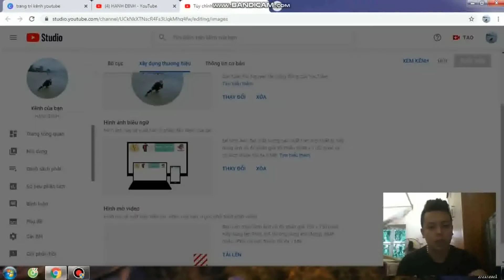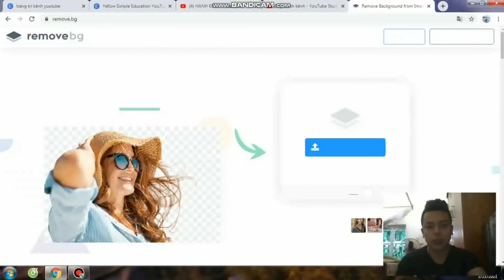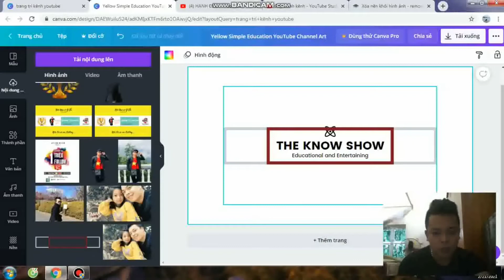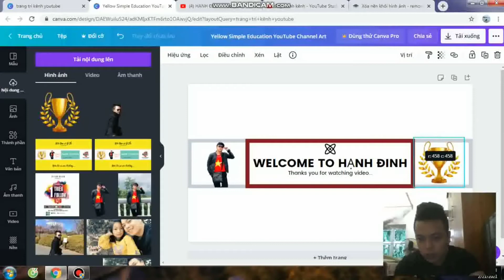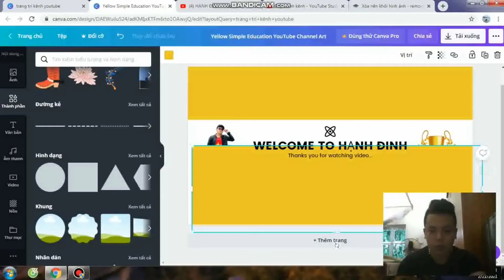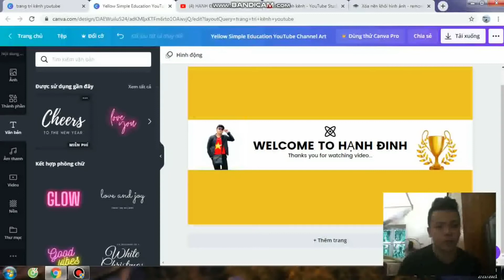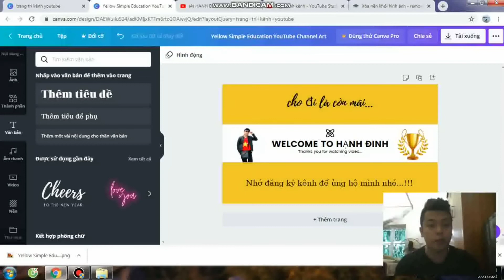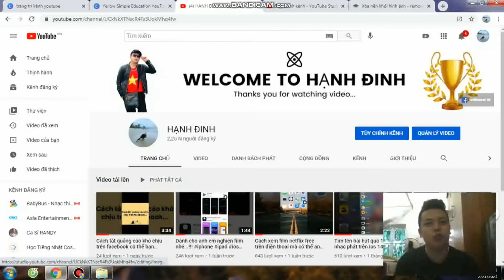Tạo ảnh bìa đẹp cho youtube mới nhất.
Anh em lưu ý. Để lấy khung hình căn chỉnh ảnh bìa chính giữa ngăn làm 3 ô nhỏ thì anh em có thể lên google seach tìm bằng tên tạo ảnh bìa youtube là ra rất nhiều ảnh nhé. Chúc anh em thành công...!
Mọi ý kiến đóng góp mời các bạn cứ comments dưới video nhé, cảm ơn anh em đã theo dõi video. Thanks!